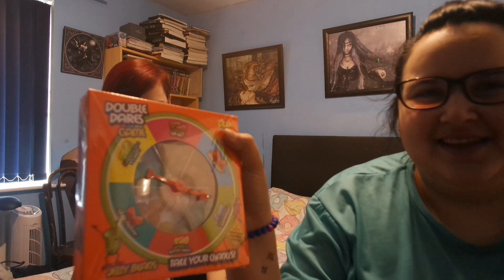WHEN IT ALL GOES WRONG.....| Lee & Little N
The girls take the challenge to the next level!